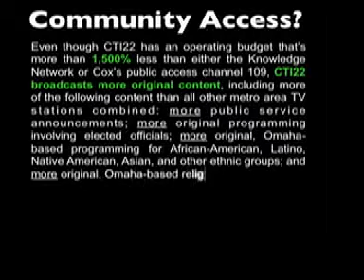We Broadcast the Community!™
Community Telecast, Inc., (CTI22), and IRS 501 (c)(3) was the only broadcast cable television company in metro Omaha and within 18 states to focus on the community. For its general operations CTI22 received NO financial support based on grants, and NO tax support from the federal government, or State of Nebraska, or local government, and CTI22 did not receive revenue based on Franchise Fees from the cable provider. CTI22 broadcast more of the following content than all other metro area TV stations combined: public service announcements promoting metro Omaha community-based organizations, events, and businesses; more original programming involving elected officials; more original, Omaha-based programming for African-American, Latino, Native American, Asian, and other ethnic groups; and more original, Omaha-based religious programming. We Broadcast the Community!™  The Franchise Agreement between Cox Communications and the City of Omaha terminated CTI22's broadcast existence.